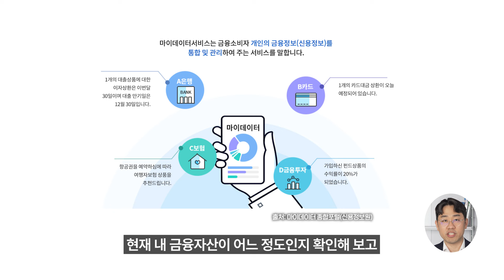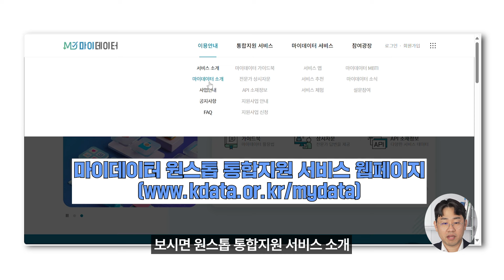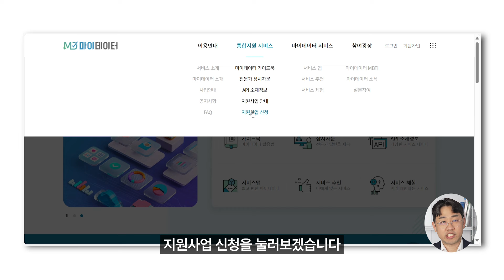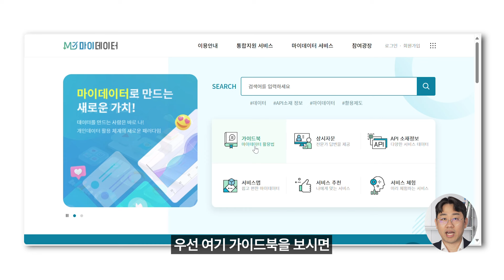마이데이터 사업 '제대로' 시작하기 위한 꿀팁! | 정부지원사업 혜택 놓치지 마세요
마이데이터 한눈에 보기!  마이데이터 정의부터 산업동향, 지원사업까지 도움이 될만한 정보들을 알려드립니다!
영상 마지막에 시청자를 위한 이벤트도 있으니 많은 관심과 참여 부탁드립니다.

[마이데이터 원스톱 통합지원 웹페이지 네이밍 공모전 안내]

1. 마이데이터 유튜브 채널 구독
2. 아래 구글폼 통해  구독인증 및 네이밍  제출▼

3. 본 이벤트 게시글에 참여 완료 댓글 남기기

📅 이벤트 기간
2024년 11월 11(월)  ~ 11월 25일 (월)

🎉당첨자 발표
2024년 11월 27일 (수)

[우수작] 올리브영 기프트카드 1만원 20명
[참가작 中 추첨] 스타벅스 아메리카노 20명

이 영상은 「과학기술정보통신부 ICT 기금」을 지원받아 제작한 것입니다.